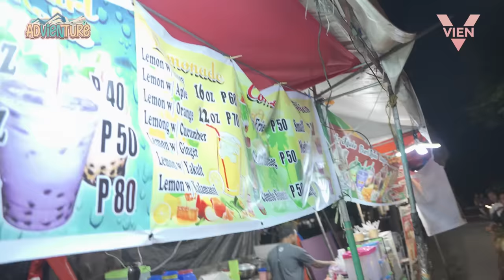First time Perya ni Mavi | AdVIENture Ilocos Norte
Follow me ♡